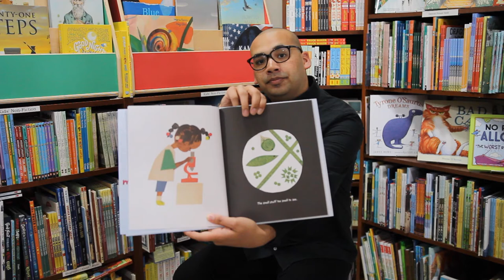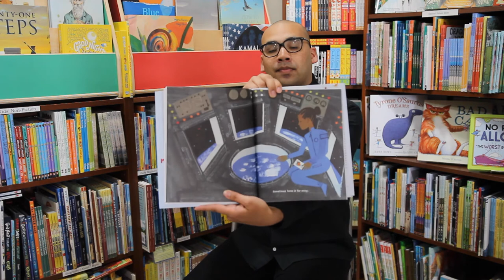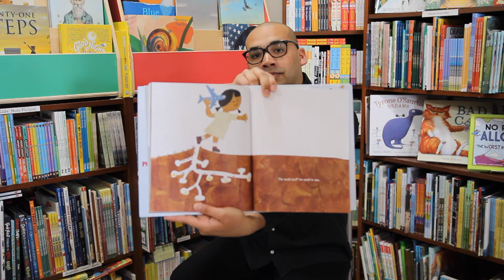Story Time with State Representative Raghib Allie-Brennan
State Representative Raghib Allie Brennan Opens Independent Bookstore Day